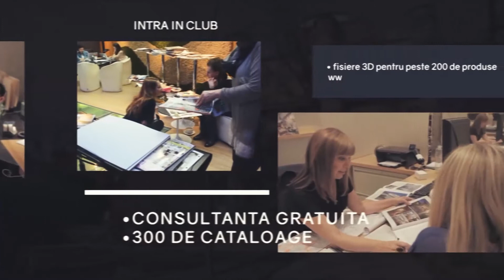IDA Designers Club - Prezentare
Inscrie-te gratuit in comunitatea pentru arhitecti si designeri de interior, pentru acces la o biblioteca enorma de cataloage electronice cu materiale si solutii pentru design interior, fisiere 3D pe care le poti importa direct in randarile tale, consultanta si cercetare materiale - in asa fel incat sa-ti poti elibera timpul si sa scapi de stresul asociat cercetarii materialelor si ofertarii.